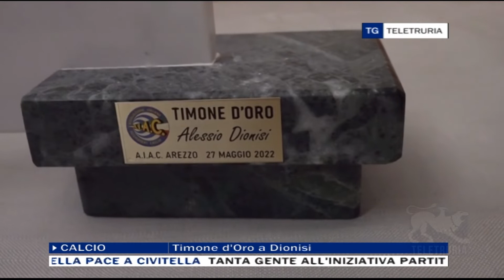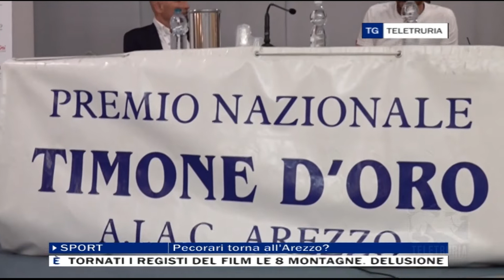TG Sport 28/05/2022